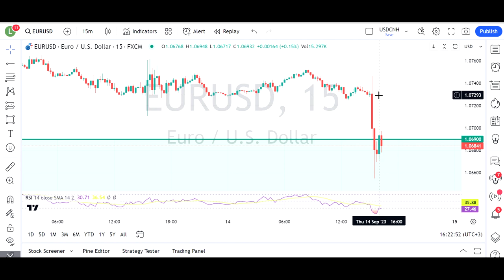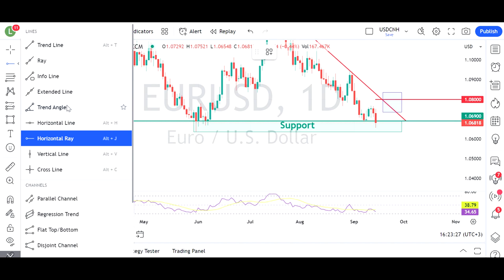EURUSD analysis after ECB shock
Big moves in EURUSD today after ECB hiked as expected but surprised traders with a super dovish statement (no more hikes this cycle)